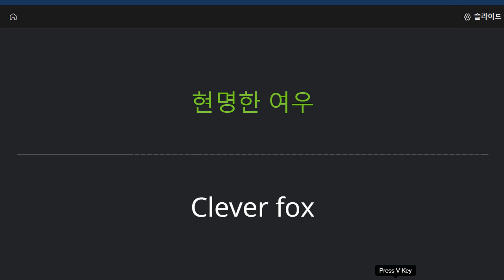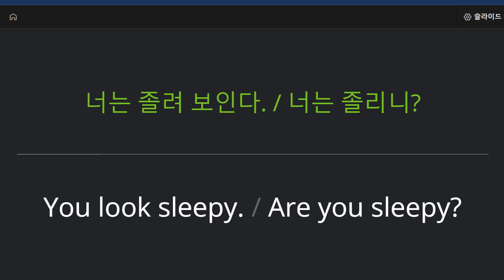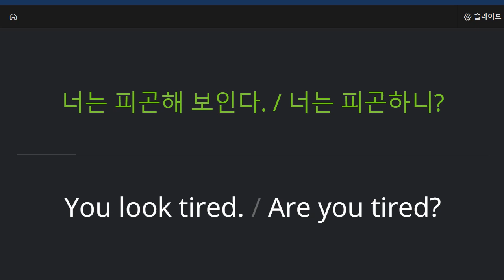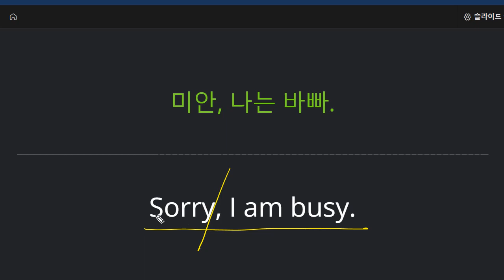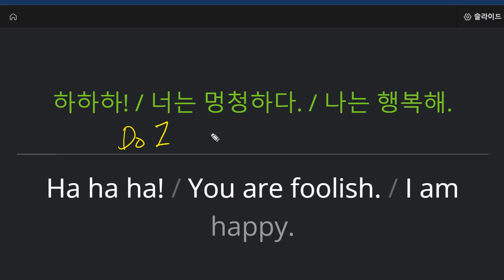박청용 2022 10 25 초등 기초 회화 성취도 90